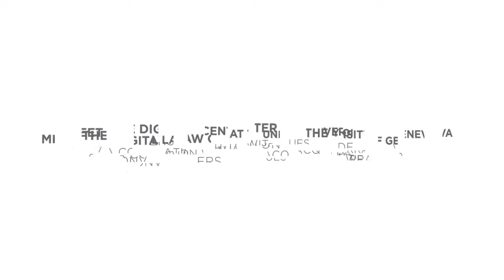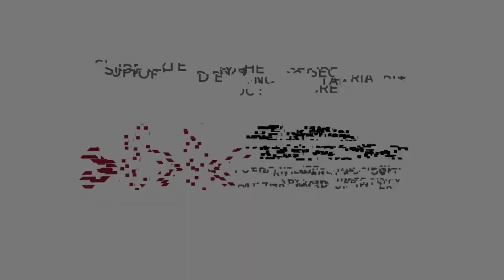Meet the Digital Law Center at the University of Geneva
Amar Ashar speaks with Jacques de Werra from the Digital Law Center at the University of Geneva for an interview series with contributors to the Global Network of Internet and Society Centers (NoC). The series highlights the work of a global collection of interdisciplinary research institutions that collaborate to advance knowledge and inform digital policy.